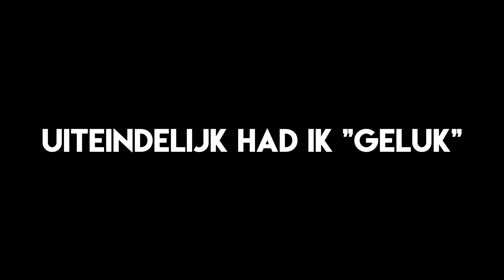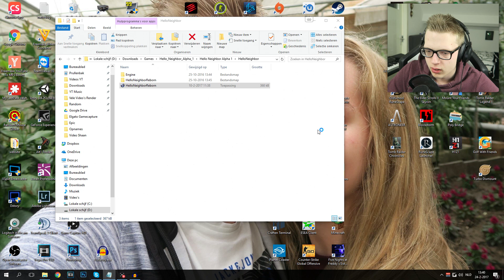IRRITATIE TOT DE MAX! (Hello Neighbour)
Ik ben Melvin, beter bekend onder de naam AltijdMelvin, en ik maak zoals je al door had video's van verschillende games. Deze video's maak ik omdat ik graag een spelletje speel en het leuk vind om mensen te vermaken. Al deze video's upload ik dagelijks in 1080p kwaliteit. Ook was ik een vast gezicht op het kanaal DagelijksHaaDee. Al met al hoop ik jullie veel te vermaken op mijn kanaal!